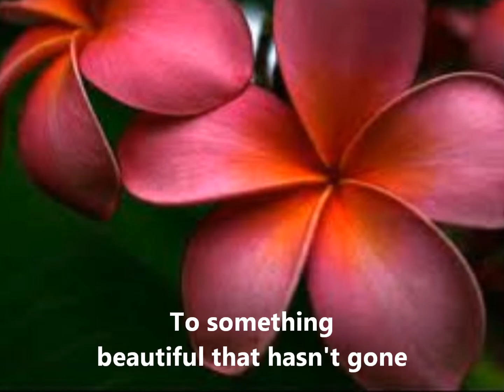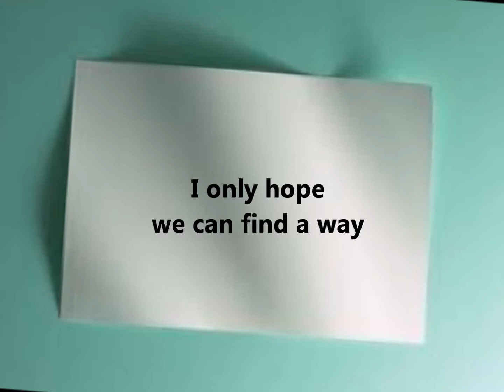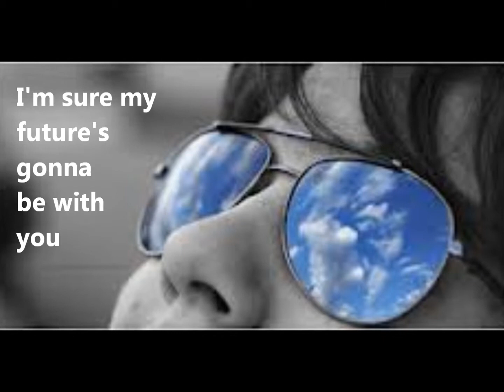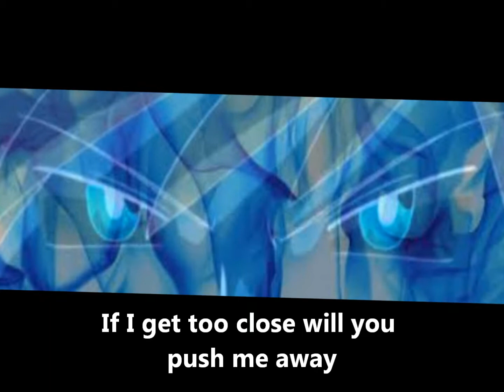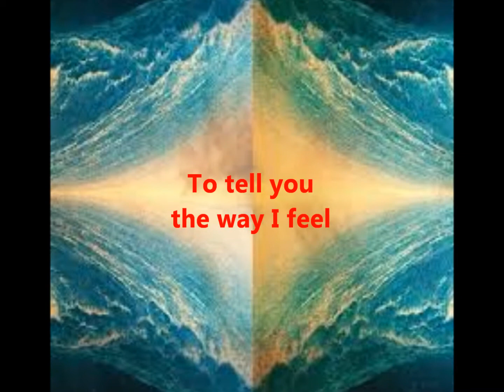Arcanna - Not Enough Words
More slush from the North West XxX